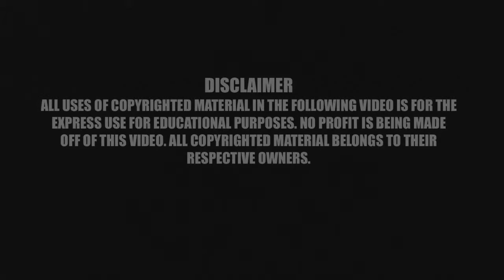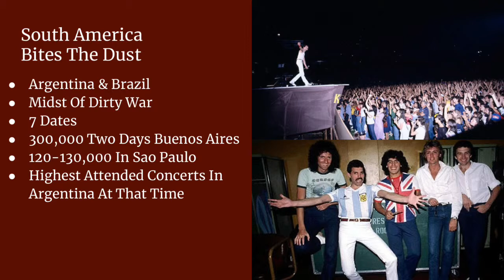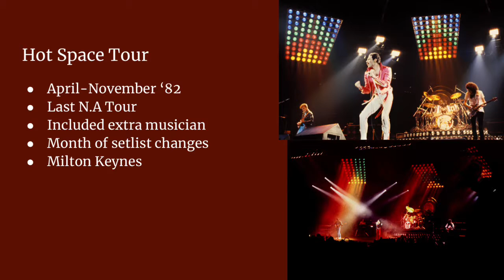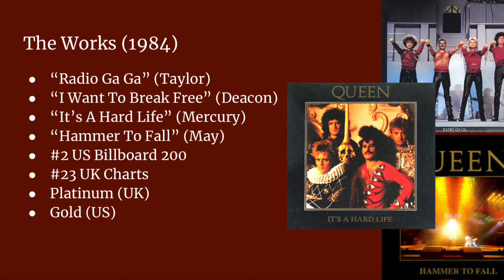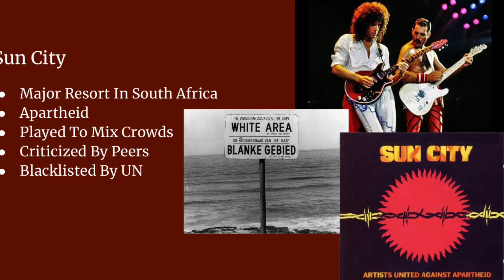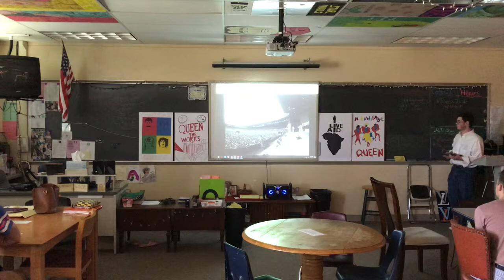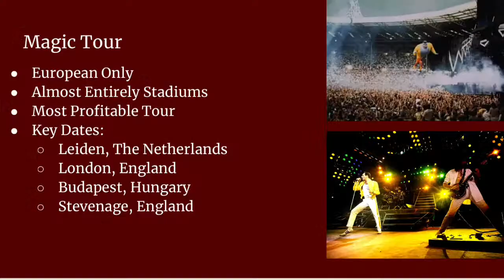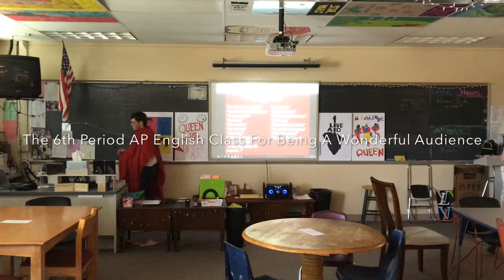Queen Rocks Live Aid (Senior Presentation)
Here it is, the last presentation of my days as a high school student. Over the years I have somewhat become known for my presentations, from Titanic to K-19, but I decided to finish it all off with a look at my favorite band. In particular I give a history lesson on Queen from 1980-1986, under the thesis that this was the most crucial period for the band. The presentation, warts and all, as recorded as I know there were some who were unable to attend. So here it is, complete with technical errors and a Mercury f-bomb.
ALL COPYRIGHTED MATERIAL IS USED FOR THE SOLE PURPOSE OF EDUCATION. I AM NOT MAKING A PROFIT OFF OF THIS VIDEO.